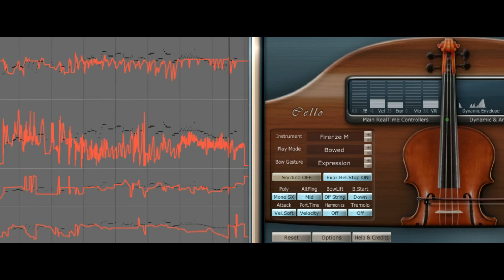SWAM v2 Cello - 冒険の旅（ドラゴンクエスト3）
Audiomodeling SWAM Cello v2